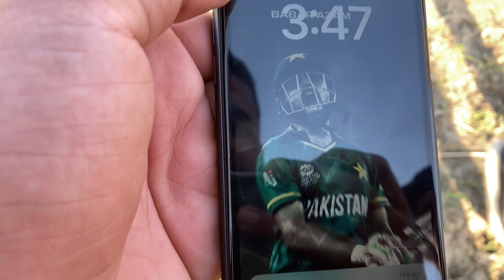Aja ka volg cricket 🏏 ￼￼khelte hue Zohaib gujjar VS sufyan gujjar VS wahab gujjar￼😇😇😇